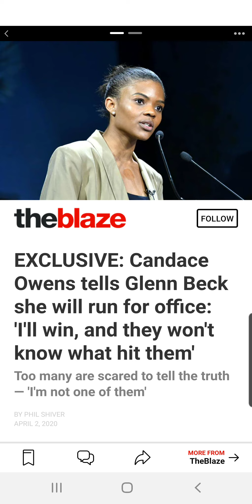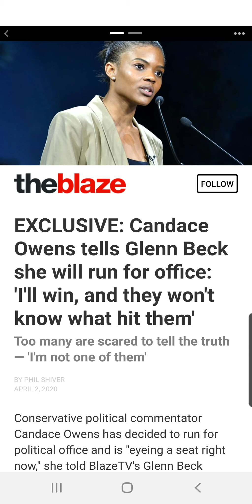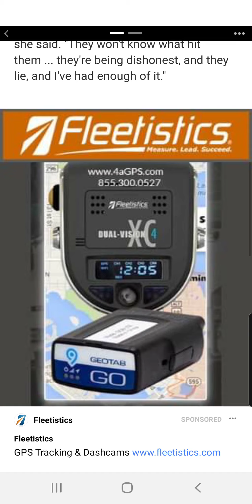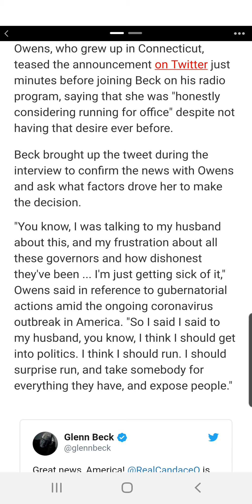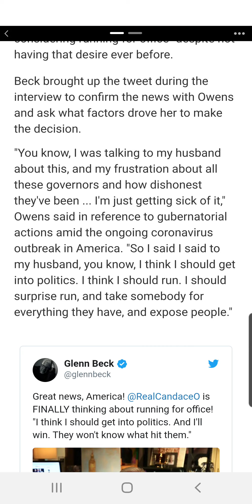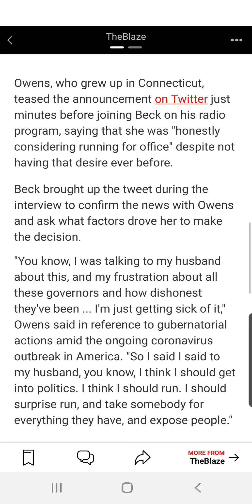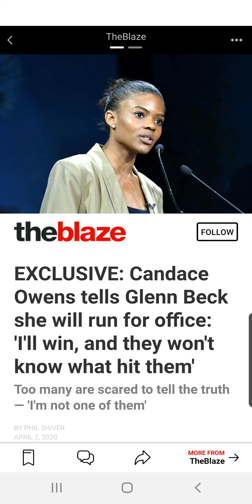Candace Owens, Internet Clout & Political Ambitions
Candace Owens & When Internet Weirdos Run For Office